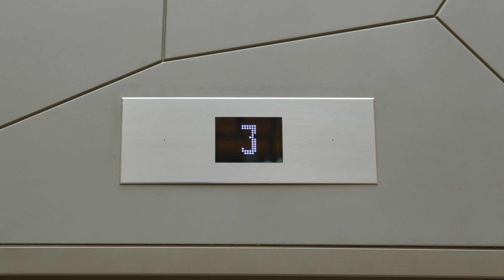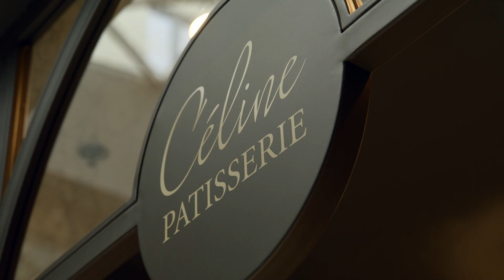TITANIC Chaussee Berlin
TITANIC Chaussee Berlin is located in the heart of Berlin, close to main train station and just a few minutes from the modern art museum Hamburger Bahnhof. The hotel puts you right on the edge of Berlin’s most creative neighborhood Hackescher Markt full of vibrant culture, cutting-edge architecture, fabulous food, intense parties and tangible history. Just a stroll away the area between Hackescher Markt and Torstraße are buzzing with pure lifestyle fabulous boutiques and great art galleries. After a long and exciting day we welcome you at our bright and spacious atrium lobby. Time to unwind now with a drink in our lobby bar before taking a time out at the 3.000 m² BeFine Sports & Spa or with a swim in our large indoor pool.